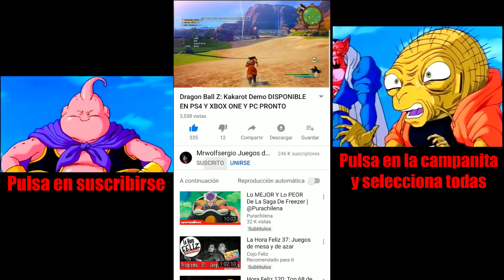DRAGON BALL Z KAKAROT IMPORTANTE SOBRE LA DEMO NOTICIAS